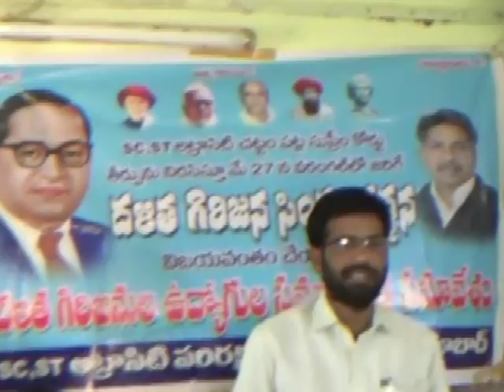dalitha simha garjanan